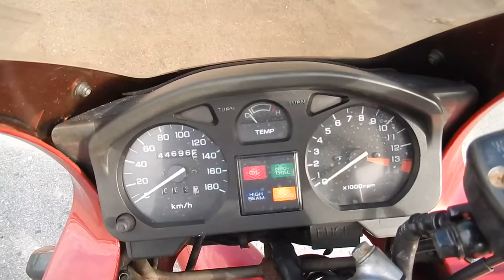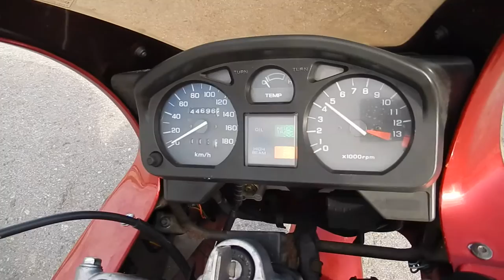No B6892 HONDA XELVIS